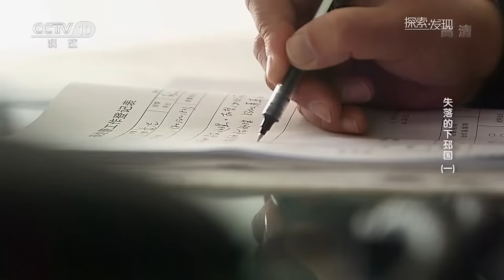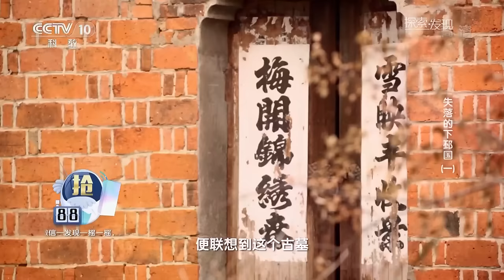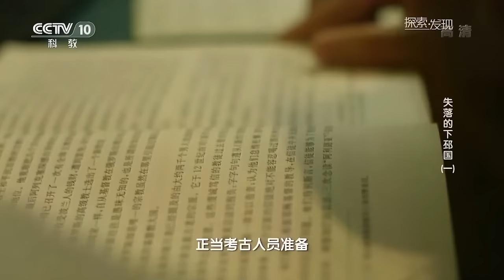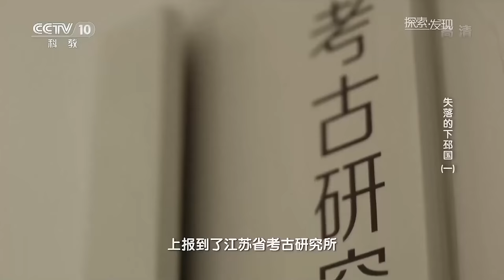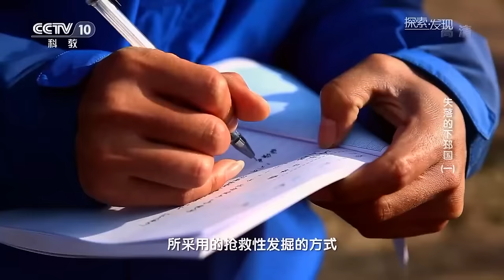极为罕见的完整西晋墓 出土数件绝世奇珍！九座大墓揭秘一个仅存在31年神秘小国！ ——消失的古国·下邳国特辑 丨 中华国宝